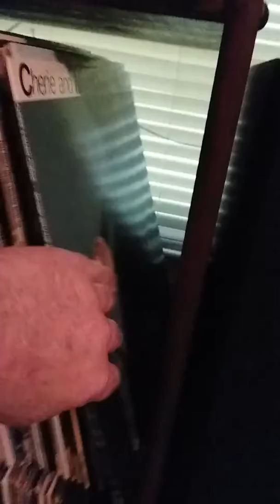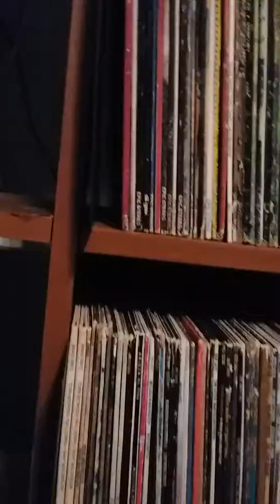Quick collection overview pt 1